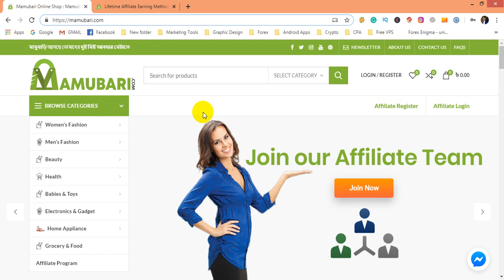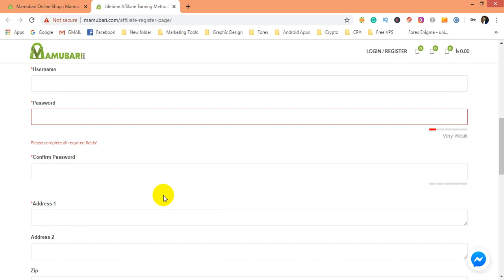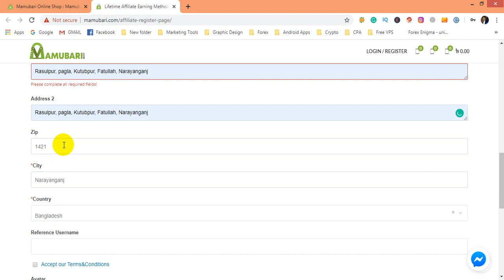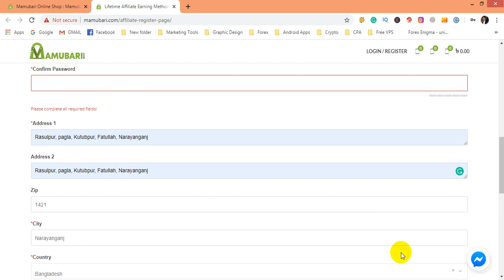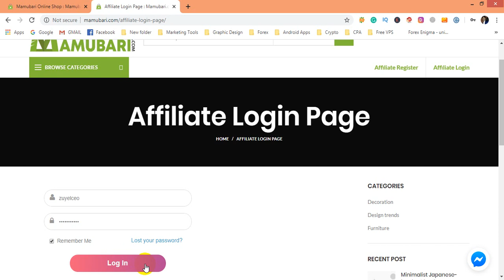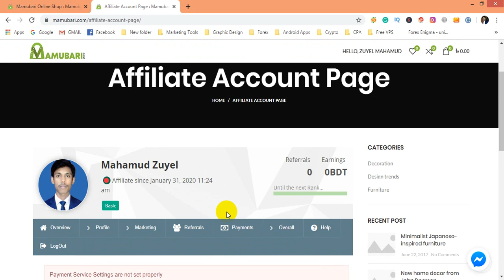Mamubari Affiliate Registration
Here I describe how create affiliate account in mamubari.com

If you need any kind of help please comment here